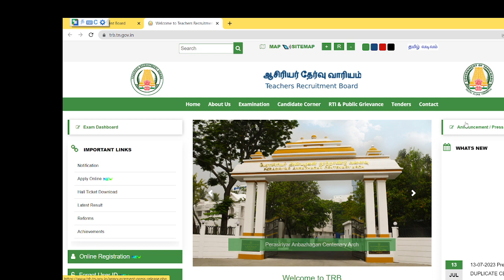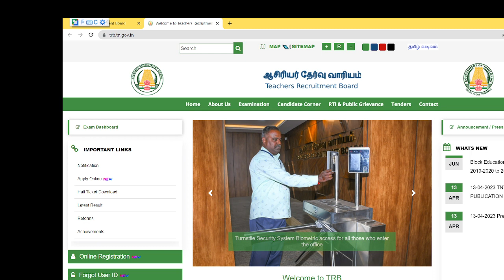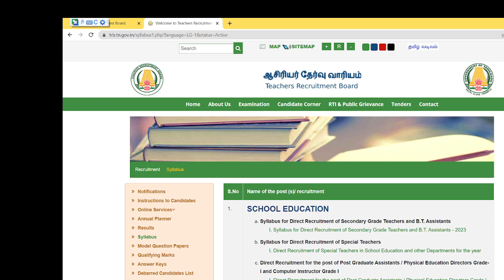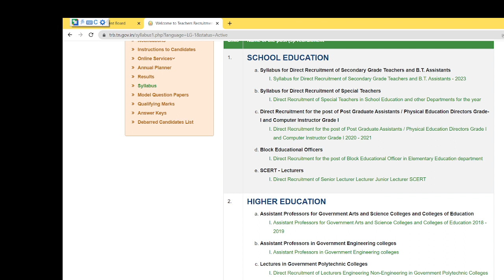TRB - ஆசிரியர் தேர்வு வாரியத்தின் அடுத்த அறிவிப்பு? PGTRB (or) UGTRB (or) கல்லூரிபேராசிரியர்தேர்வு/